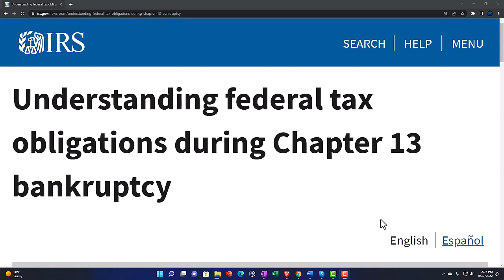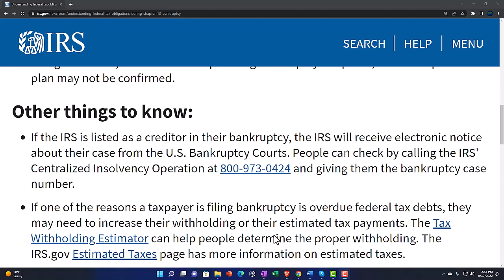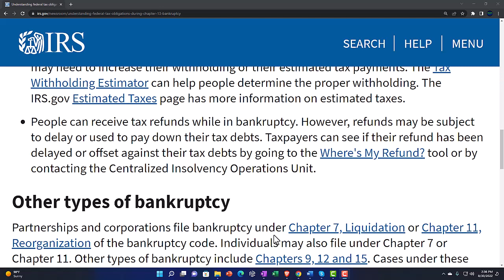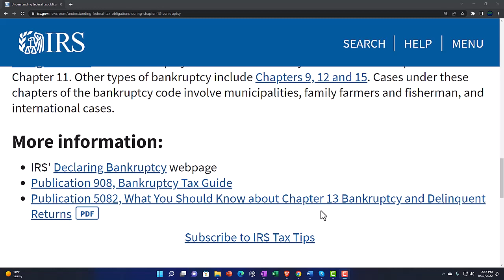Understanding federal tax obligations during Chapter 13 bankruptcy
IRS Tax Tip
Bankruptcy is a last resort for taxpayers to get out of debts. For individuals, the most common type of bankruptcy is a Chapter 13. This section of the bankruptcy law allows individuals and small business owners in financial difficulty to repay their creditors. Chapter 13 bankruptcy is only available to wage earners, the self-employed and sole proprietor businesses.

Tax obligations while filing Chapter 13 bankruptcy:
Taxpayers must file all required tax returns for tax periods ending within four years of their bankruptcy filing.
During a bankruptcy taxpayers must continue to file, or get an extension of time to file, all required returns.
During a bankruptcy case taxpayers should pay all current taxes as they come due.
Failure to file returns and pay current taxes during a bankruptcy may result in a case being dismissed, converted to a liquidating bankruptcy Chapter 7, or the Chapter 13 plan may not be confirmed.
Other things to know:
If the IRS is listed as a creditor in their bankruptcy, the IRS will receive electronic notice about their case from the U.S. Bankruptcy Courts.
If one of the reasons a taxpayer is filing bankruptcy is overdue federal tax debts, they may need to increase their withholding or their estimated tax payments. The Tax Withholding Estimator can help people determine the proper withholding. The IRS.gov Estimated Taxes page has more information on estimated taxes.
People can receive tax refunds while in bankruptcy. However, refunds may be subject to delay or used to pay down their tax debts. Taxpayers can see if their refund has been delayed or offset against their tax debts by going to the Where's My Refund? tool or by contacting the Centralized Insolvency Operations Unit.
Other types of bankruptcy
Partnerships and corporations file bankruptcy under Chapter 7, Liquidation or Chapter 11, Reorganization of the bankruptcy code. Individuals may also file under Chapter 7 or Chapter 11. Other types of bankruptcy include Chapters 9, 12 and 15. Cases under these chapters of the bankruptcy code involve municipalities, family farmers and fisherman, and international cases.

IRS' Declaring Bankruptcy webpage
Publication 908, Bankruptcy Tax Guide
Publication 5082, What You Should Know about Chapter 13 Bankruptcy and Delinquent Returns